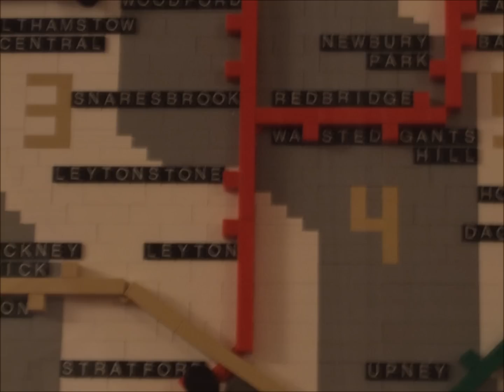London Underground Map made of LEGO!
The London Underground map, but not exactly pocket size!